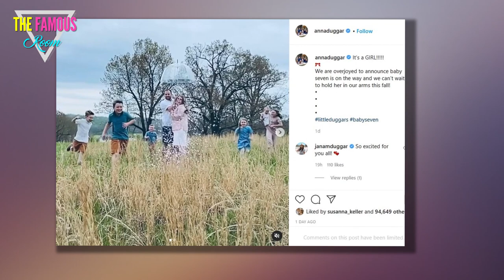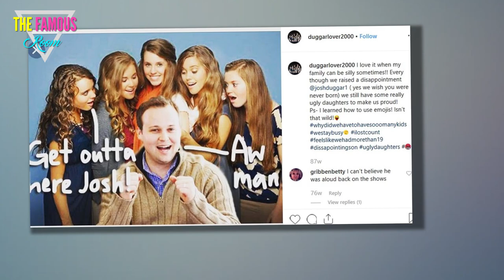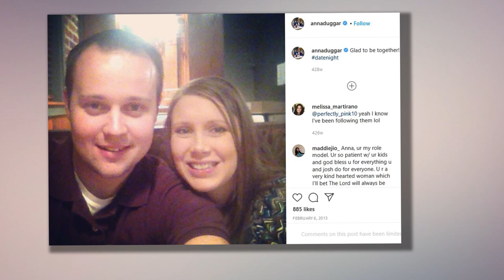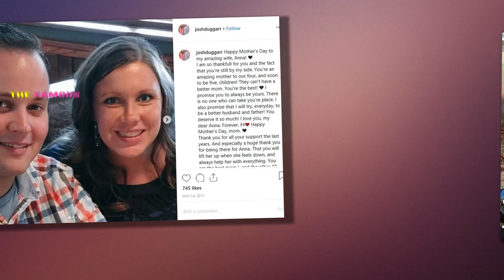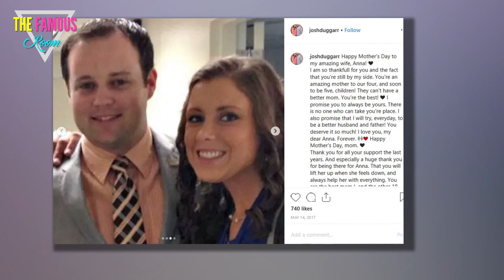Anna Duggar Defends Seventh Pregnancy - We Can Totally Afford This, Okay? - Counting On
By now, you've heard the news, which was simultaneously a but surprising yet not at all: Anna Duggar is pregnant with her seventh child.    The former reality star made this announcement late Friday night, confirming a long-gestating rumor and sending the Internet into a frenzy.    Reaction to the news, one might say, has been mixed, with fans touching on a number of subjects and asking a number of questions.  Chief among Duggar Nation's questions and reactions:  Yes. She and Josh Duggar married in 2008.    Anna's now been pregnant more than a half dozen times, one can do some quick math and determine that she's had a baby inside of her womb, on average, for nine months every two years.  She's been pregnant 7 times over the course of 13 years, people.    That's simply incomprehensible. Equally incomprehensible:    Josh Duggar is going to be a father again?!?    Yes, unfortunately.  We try hard not to parent-shame around here.    Considering the challenges of raising children and our unfamiliarity with what celebrities really are facing at home, no matter how closely we follow their l"